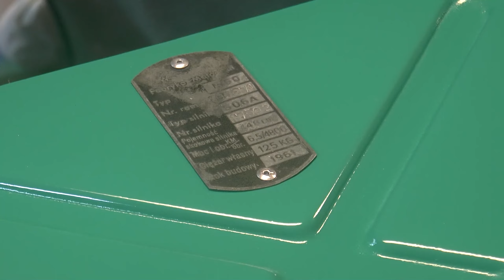MONTAŻ OSTATECZNY WFM OSA 🐝#17 (Polish Vespa final assembly)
Śrubka do śrubki, chromik do chromiku, fiku miku, fiku miku. ;)

Kilka kadrów z montażu całości. Niedługo postaram się jakoś ładnie zaprezentować gotową Osę... Czuj czuj! :D